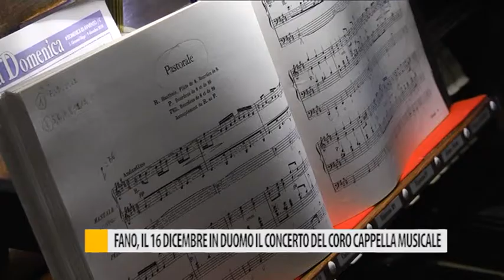Fano, il 16 dicembre il concerto del Coro Cappella Musicale di Fano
il 16 dicembre in Duomo a Fano si svolgerà il concerto del Coro Cappella Musicale di Fano.